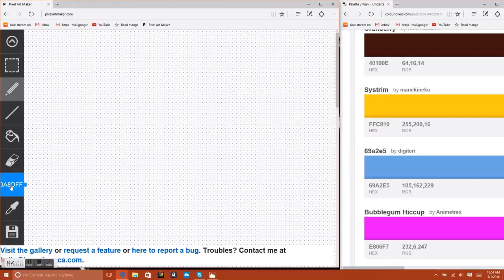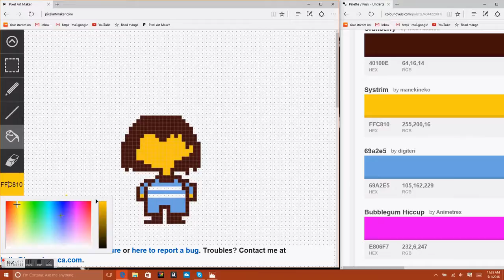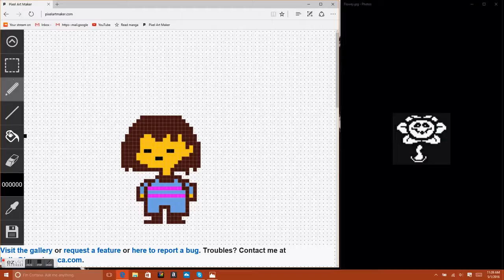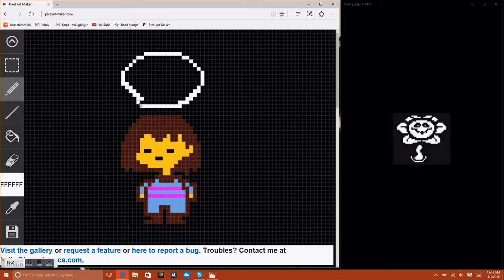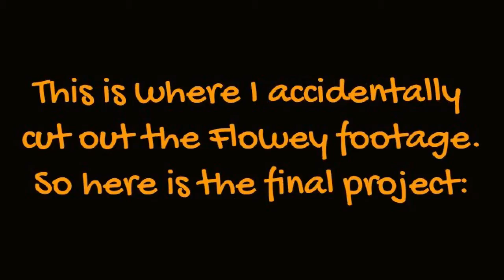FRISK + FLOWEY | Pixel Art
If you have any suggestions on what to draw (doesn't have to be pixel art) let me know down in the comments below. See you guys next Saturday!

Song: (Undertale REMIX) "Your Last Dream" ('Hopes and Dreams,' 'His Theme')